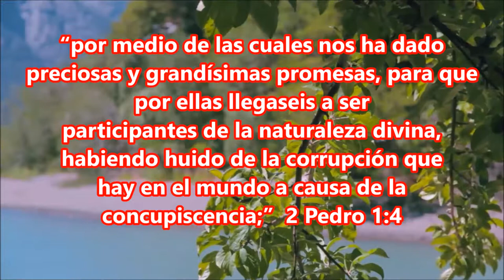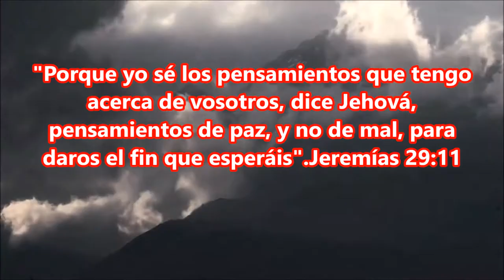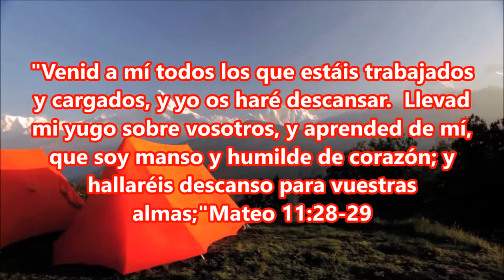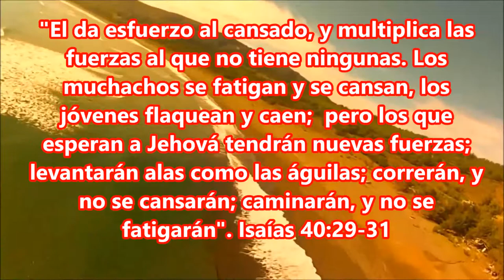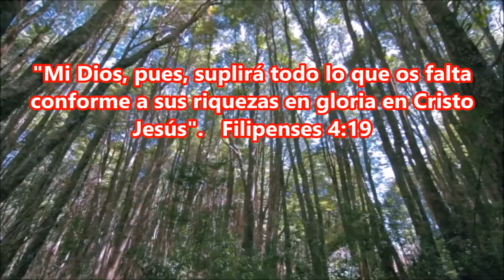#1 Cinco (5) Versículos Biblicos sobre las Promesas de Dios y Breve Explicación de Ellos.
"Mi Dios, pues, suplirá todo lo que os falta conforme a sus riquezas en gloria en Cristo Jesús". Filipenses 4:19